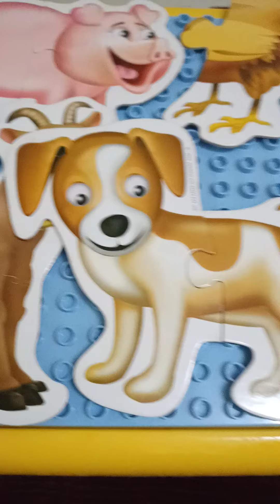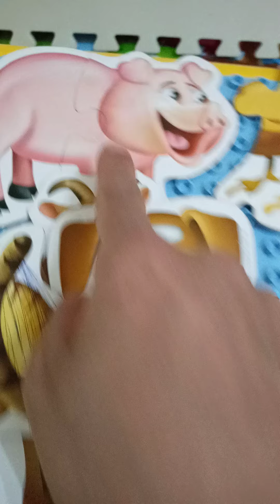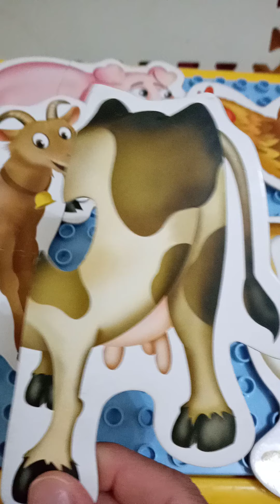25 May 2020